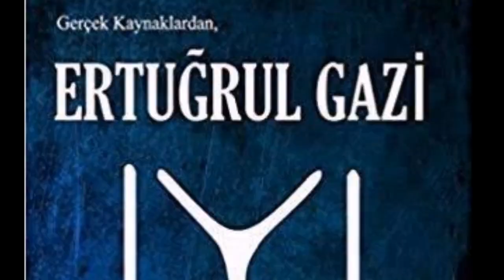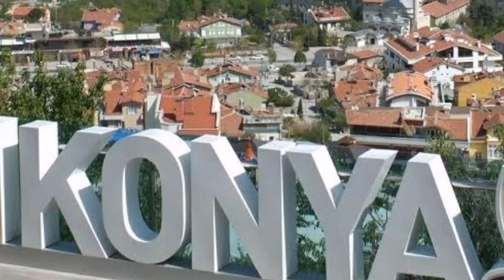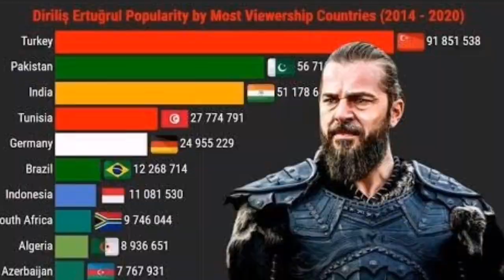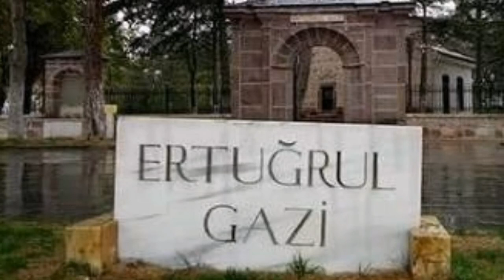Ertugrul Ghazi | Islamic Silent Bomb or A Drama Series | Whatch Full Video